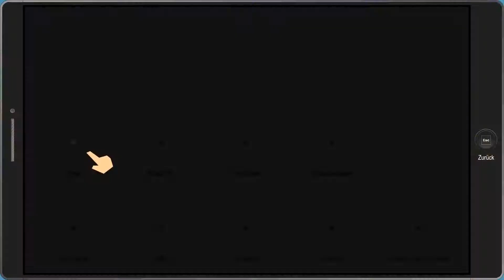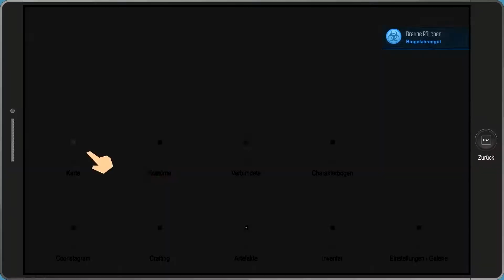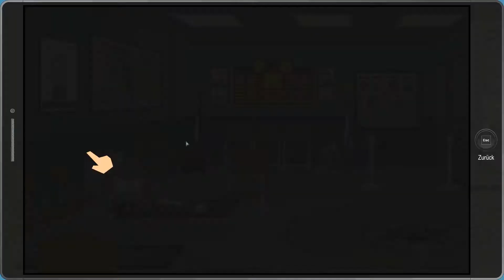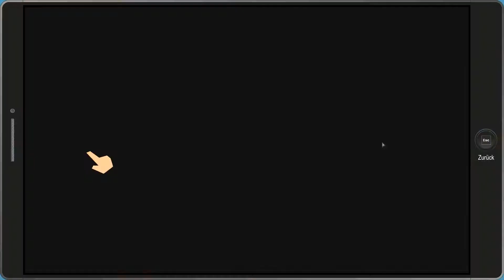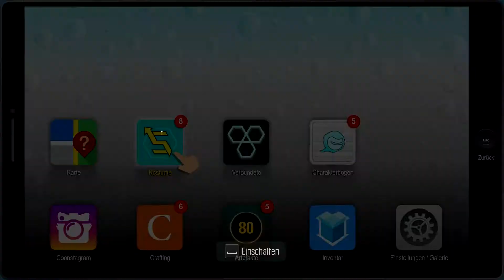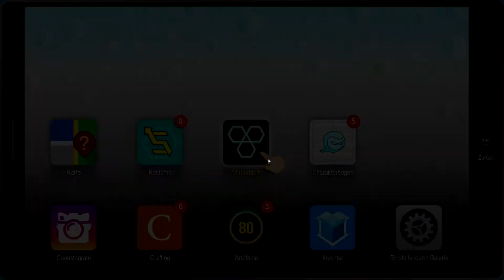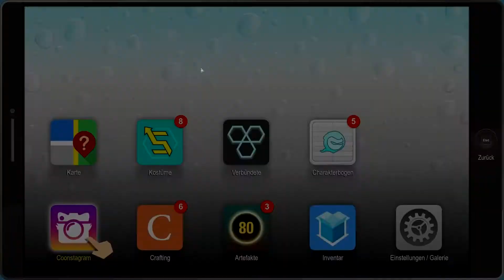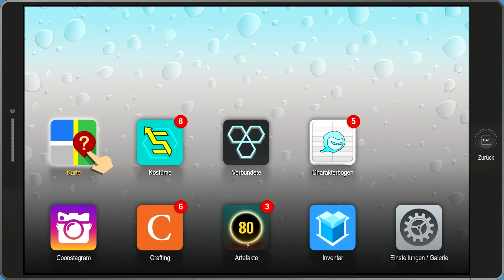Lets Play South Park: The Fractured But Whole - Part 8 - Die Beschwörung von Moses